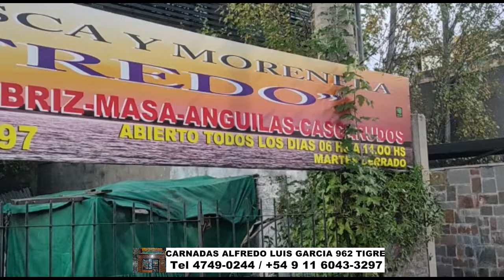CARNADAS ALFREDO. LUIS GARCIA 962 TIGRE Tel 4749-0244 / 11 6043-3297. TODAS LAS CARNADAS DE VERANO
CARNADAS ALFREDO. TODAS LAS CARNADAS DE VERANO. LAS MEJORES MOJARRAS SELECCIONADAS POR TAMAÑO